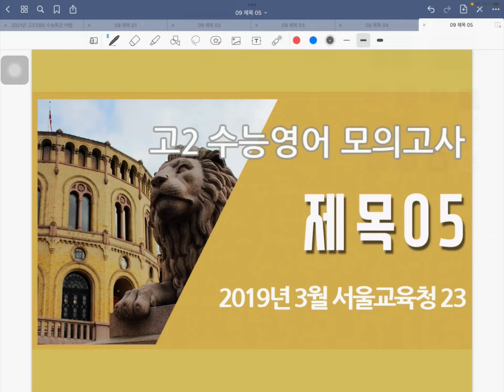수능 영어 전국모의고사 고2 2019년 3월 서울교육청 23번 (제목 05번)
수능영어 영어독해 시리즈

수능영어 전국모의고사 고2 2019년 3월 서울교육청 23번, 문제유형 : 제목